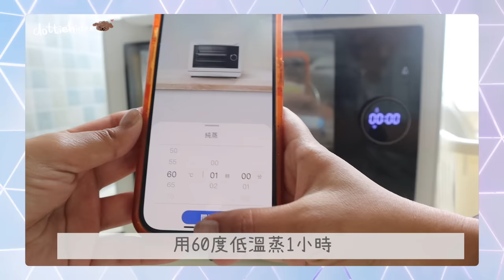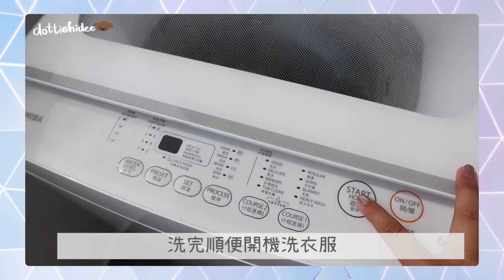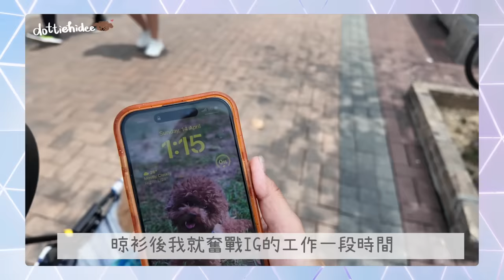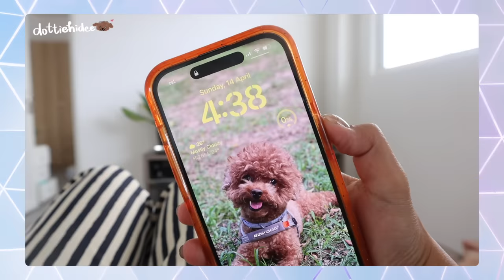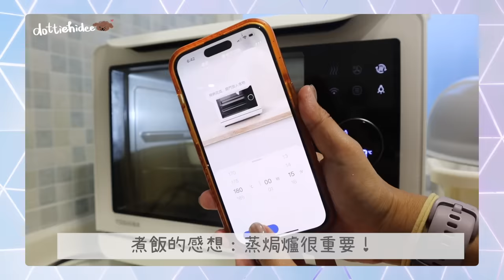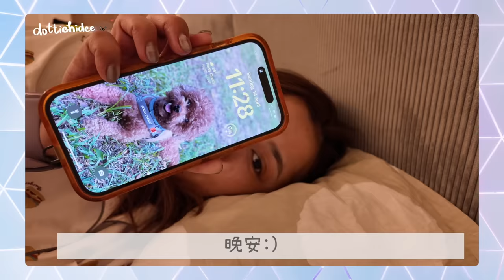▶︎小島生活◀︎ VLOG#10 煮出超嫩超多汁雞胸一點都不難🐔懶人30秒面膜護膚🧏🏽‍♀️開始跑步習慣🏃🏽‍♀️晨型人分配時間方法🕰超級日常的一天🍆 || Dottie Hidee ||(合作)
♥️ 聊天時間 ♥️

大家也喜歡這種忙碌而充實的生活嗎？
很記得第一次發現早上起來完成to-do-list的東西
然後發現時間才不過中午12點
還有大半天的時間可以用
那種感覺實在是太好了

所以從此就愛上了當晨型人:)

♥️ 今集內容提及:

忙碌的日子 用MENOKIN 30 秒免洗泡泡面膜真的很適合!!
一分鐘就無腦完成skincare routine
絕對不花時間 簡而精地照顧好肌膚！

觀眾優惠詳情：
由即日起 2024 年 5 月 5 日
成為 ASM 會員
購買CLEAR 或 REPAIR 30 秒免洗泡泡面膜
就會享有試用價$180 入手原價$220的泡泡面膜
有興趣就去睇下啦😗

▸ MENOKIN 30 秒免洗泡泡剔透紓緩面膜 (CLEAR)

▸ MENOKIN 30 秒免洗泡泡保濕鎖水面膜 (REPAIR)